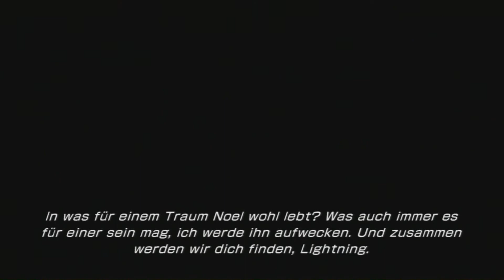Let's Play Final Fantasy 13-2 [Blind | Deutsch / German ] HD Part 73 - Und die Antwort lautet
Schaut es euch an :D
Viel Spaß mit einer neuen Folge Let's Play Final Fantasy 13-2